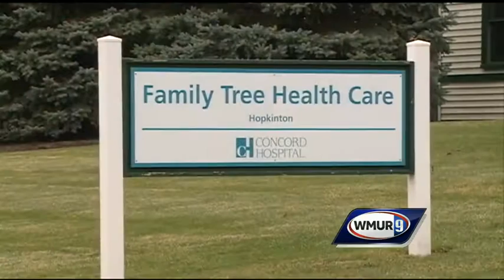Two dead in Antrim crash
New Hampshire State Police said two people are dead after a two-vehicle crash in Antrim.